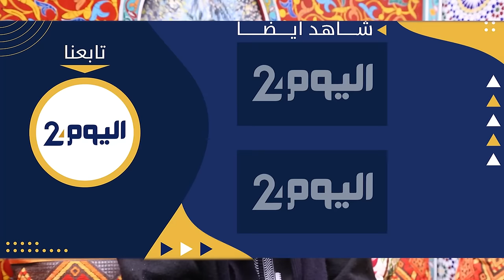ذاكرة البرلمان | الحلقة 4: برلماني ينعت مخازني بـ"الحمار" تحت قبة البرلمان وأوفقير يتدخل